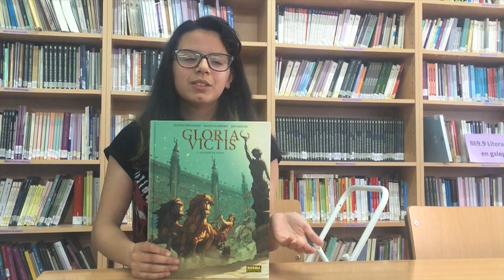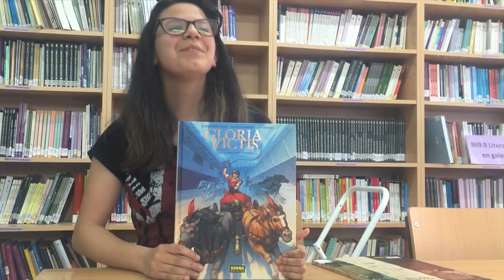Catalibros (II): Gloria Victis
Catalibros narrado por Lucía Dios sobre o cómic Gloria Victis.
MeGaBiblioteca.